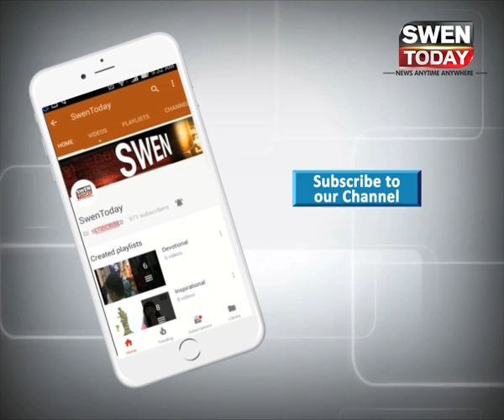भारत के नए राष्ट्रपति रामनाथ कोविंद के शपथ समारोह की पूरी जानकारी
मंगलवार (25 जुलाई) को संसद के केंद्रीय कक्ष में सुप्रीम कोर्ट के मुख्य न्यायाधीश जेएस खेहर ने उन्हें पद की शपथ दिलायी। देश के 14वें राष्ट्रपति के तौर पर शपथ लेने के बाद रामनाथ कोविंद को गॉर्ड ऑफ ऑनर दिया गया।